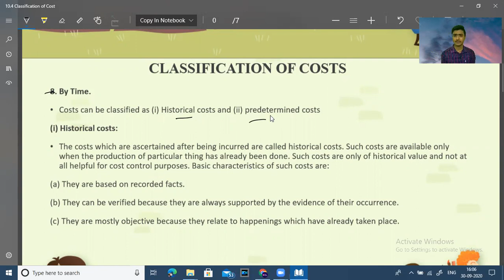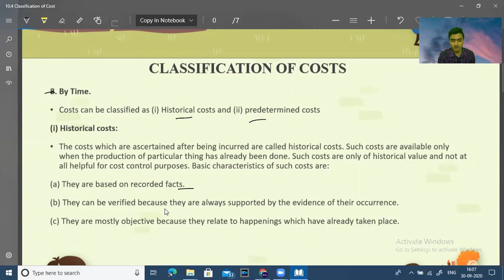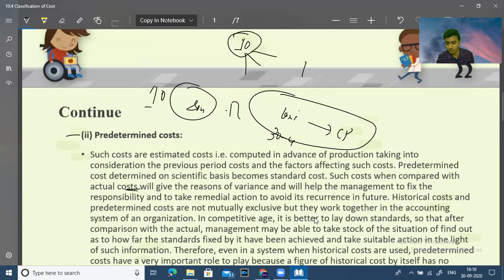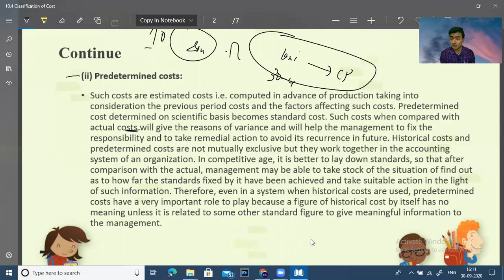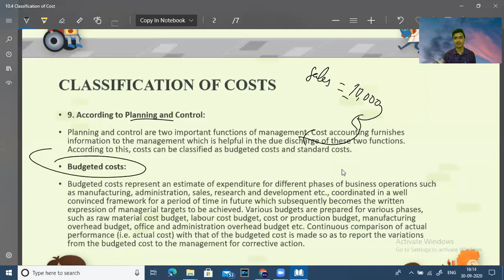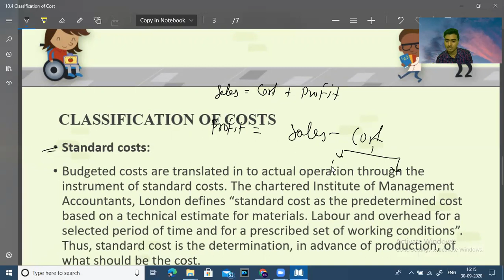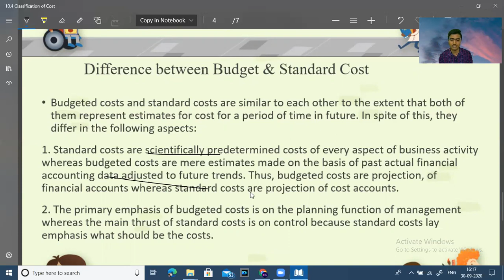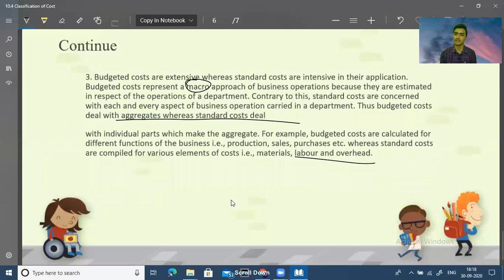21. Classification of Cost | CMA Foundation Cost Accounting | Part-5